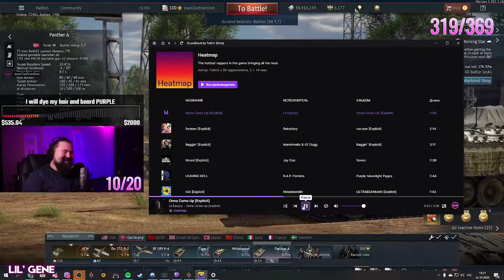WIRBELTIGER... OR TIGERWIND? - JCVS TWITCH KEKS #18